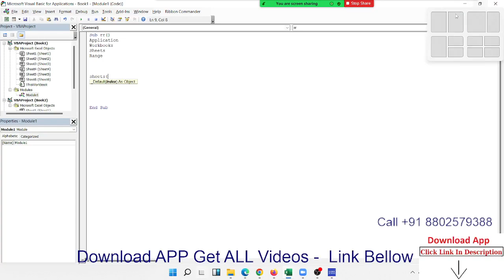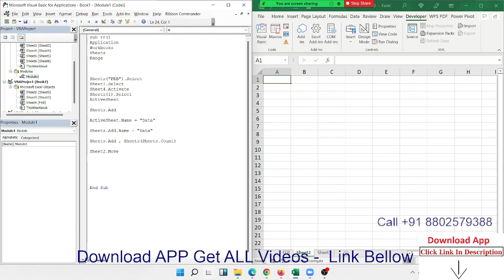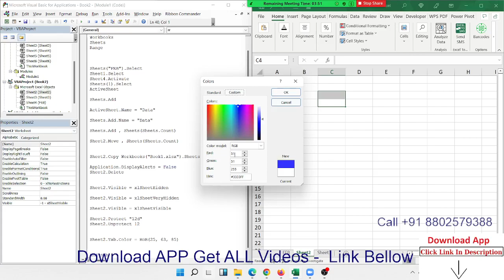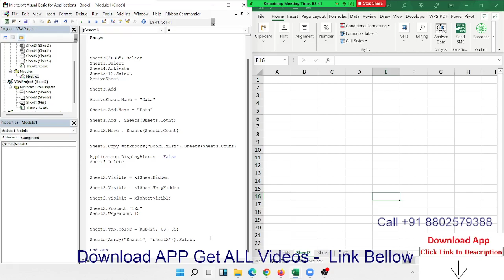VBA Macros Programming in Hindi